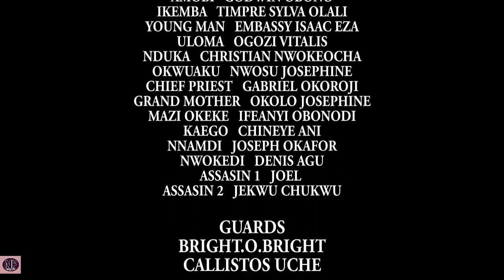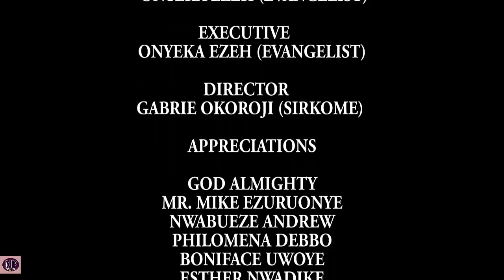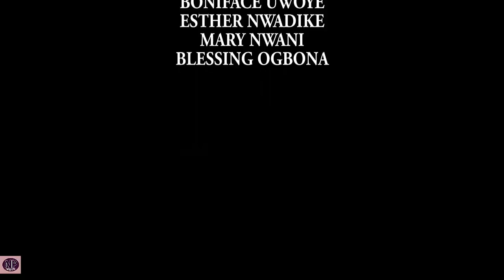SILENT BEAUTY SEASON 1&2 "NEW MOVIE" - (Ugezu J Ugezu) 2020 Latest Nollywood Epic Movie